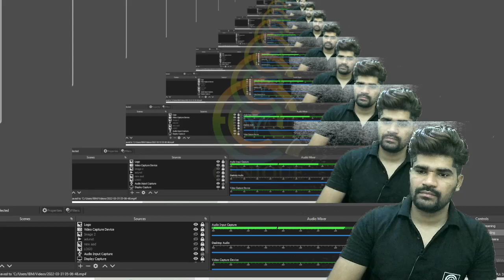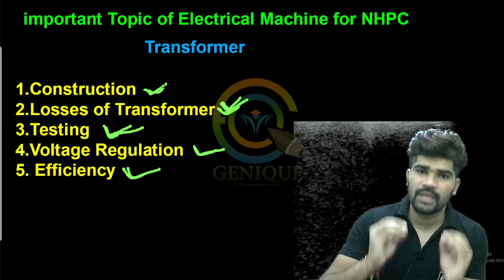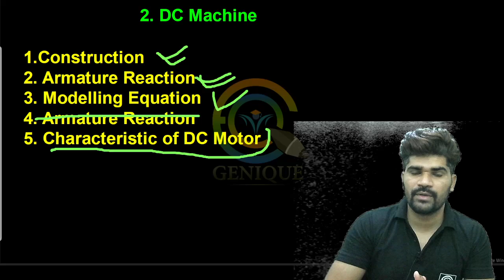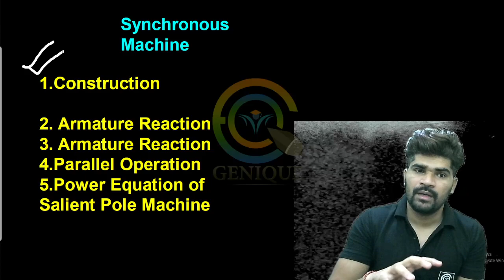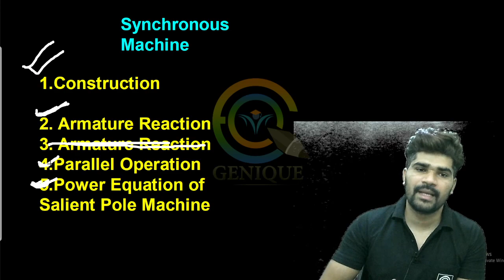NHPC के लिए Important Topic of Electrical Machine ये तो हमें कर के ही जाना है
NHPC Limited (erstwhile National Hydroelectric Power Corporation) is an Indian government hydropower board under the ownership of Ministry of Power, Government of India that was incorporated in the year 1975 with an authorised capital of ₹2,000 million and with an objective to plan, promote and organise an integrated and efficient development of hydroelectric power in all aspects. Later on NHPC expanded its objects to include other sources of energy like Solar, Geothermal, Tidal, Wind etc.

= [Genique JE AE OFFICIALLY GROUP ]

Helpline number:-
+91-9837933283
[10 am to 7pm]